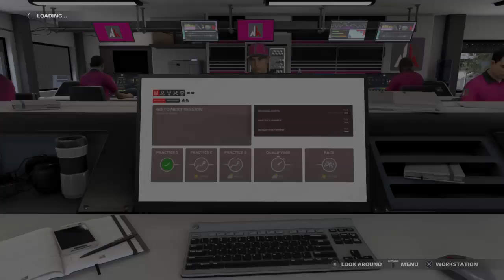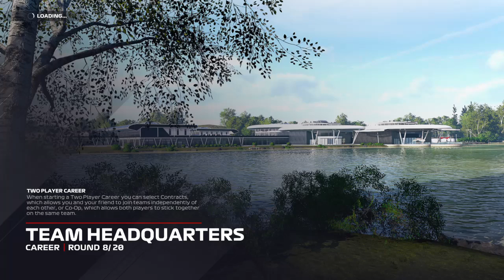F1 2021 Austrian Grand Prix Full weekend